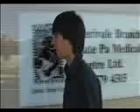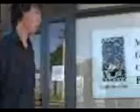Aquinas College 2009 Enviro-Challenge Video